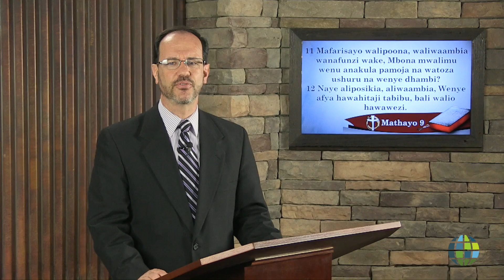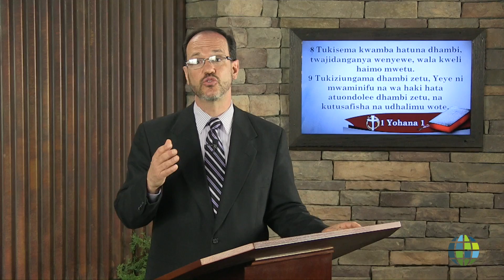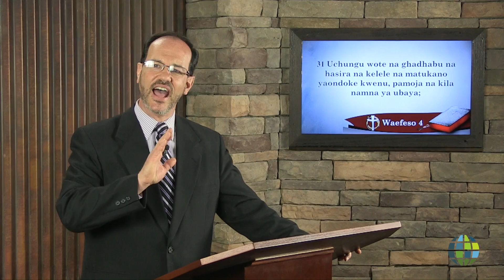Rafiki Yao Wenye Dhambi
Jerry Wyatt
Friend of Sinners
SW-JW-1404-021